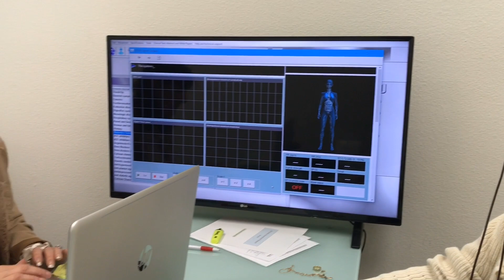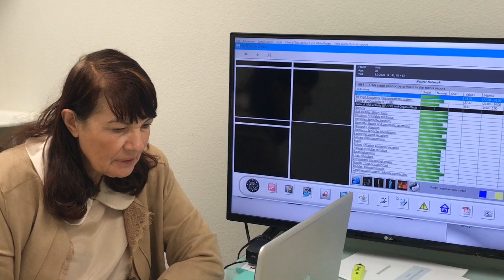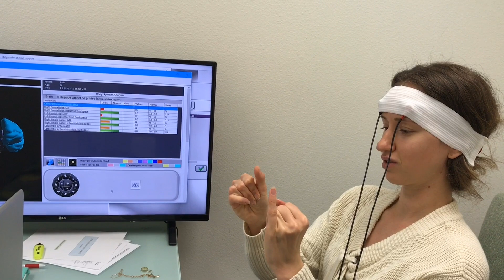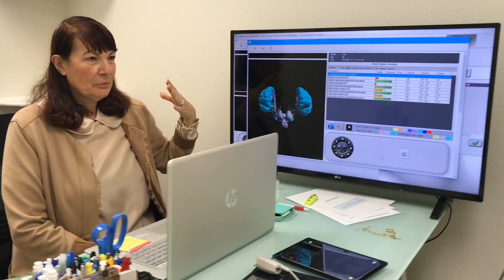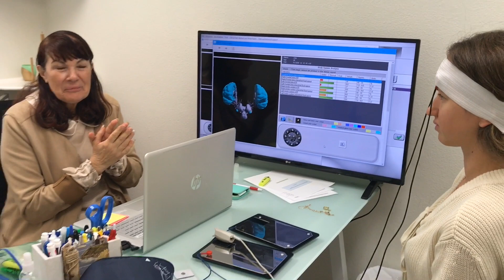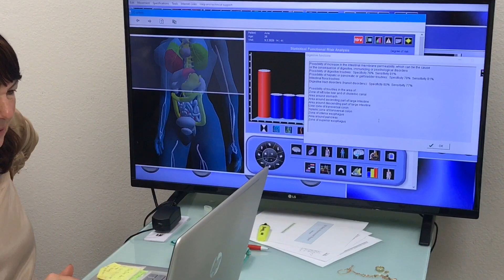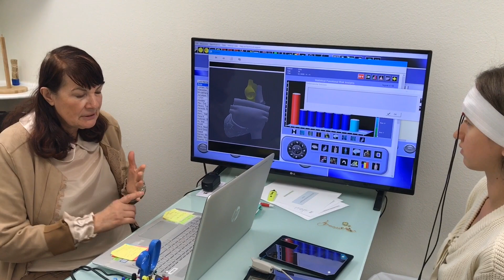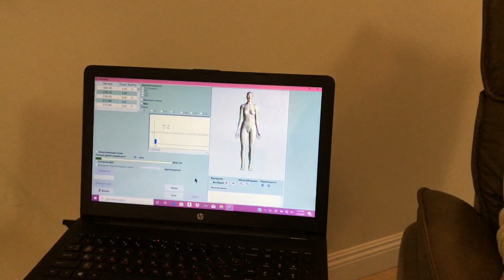Три упражнения для мозгов Лечим мисс Анюту